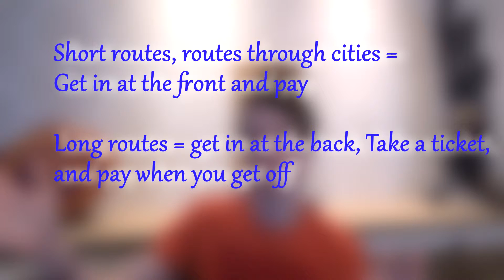Japan - Travel Advice 2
I've met 2 people who have lived in Japan for the main part in their life and I've had the chance to ask some questions and hear their advice and stories. From that, I had some more tips about Japan that I would like to share with all of you.

► *ABOUT ME:*

Hello guys, I'm Voylin and this is my channel! Here I make videos for helping people to learn Japanese while I am studying it myself. But I also make video's about my life and adventures ^o^

I'm just a simple Belgium guy, learning Japanese for a special someone in preparation to move to Japan.

Life's an adventure, with endless possibilities
when you stop making excuses. ^o^